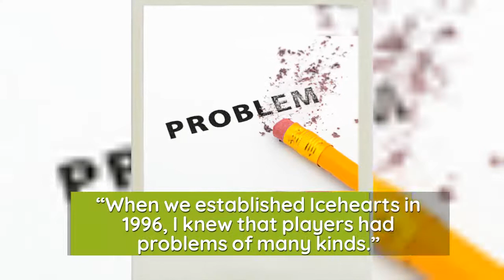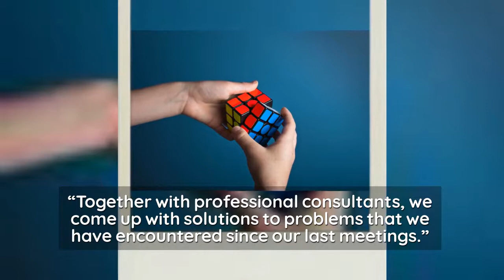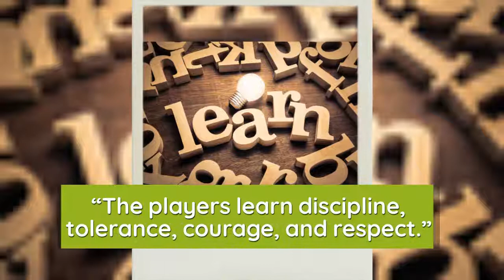Icehearts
As automation and artificial intelligence continues to disrupt our workplaces and our societies, experts agree that skills, and particularly social skills, are a critical part of future learning for all youth. Research has shown time and again that sports can be a medium for developing social skills and building better relationships with communities.  Sports are especially beneficial for promoting wellbeing in youth with behavioral problems and disadvantaged backgrounds.

Based in Finland, Icehearts is a child-centered program developed to prevent social exclusion and school dropouts among children and youth. The program runs from pre-school through high school and attempts to bring about change in communities by recruiting at risk youths into ice hockey teams. The Icehearts program focuses on equipping these children with the necessary social skills to contribute to society in a respectful and tolerant way, and to overcome the existing challenges they may have encountered.  This improvement can be attributed to a curriculum focused on self-discipline, long term goals, and by offering troubled children a stable mentor. Moreover, those involved in Icehearts offer support and advice to the parents of troubled children.